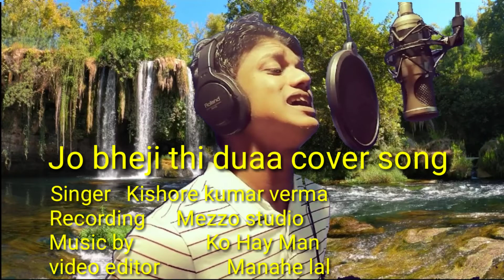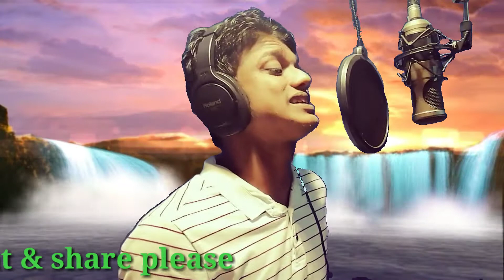jo bheji thi dua cover song || by kishore kumar verma (kise puchu hai aisa kyun song)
jo bheji thi dua cover song || by bo bo kishore kumar (kise puchu hai aisa kyun song)

song.  Jo bheji thi duaa
Original singer.  Arijit singh
Covered by.  Kishore kumar
Recording. MIZZO studio
arrangements . ko Hay Man
Jo Bheji Thi Duaa Cover Song
by kishore Kumar

sochta hun ki wo kitane masum the kya se kya ho gaye dekhte dekhte guitar cover song

Lyrics song
Kise puchu hai aisa kyu be zuban sa ye jaha hai
khushi ke pal kaha dhoondu be nisha sa whqt bhi yaha hai
jane kitane labo pe gile hai
zindagi se kayi phasale hai
base jate hai sapane kyu aankho me
lakire jab chute in hantho se
yu bebajah
jo bheji thi duaa wo jake aasaman
se yu takara gayi ki aagayi hai laut ke sada

Sansoo ne kaha rukh mod liya koi raha najar me na aaye
dhadkan ne kaha dil chod diya kha chode in jismo ne saye
yahi bar bar sochta hun tanaha main yuhi
mere santh santh chal raha hai yado ka duaa
jo bheji thi duaa wo jake aasaman se yu takara gayi ki aagayi hai laut ke sada

kise puchu hai aisa kyun original video full song

kise puchu hai aisa kyun song
kise puchu hai aisa kyun song lyrics
arijit singh songs
arijit singh songs 2021
arijit singh jo bheji thi dua
jo bheji

kishore kumar
kishore kumar song
kishore kumar cover song

किशोर कुमार के दर्द भरे गीत
किशोर कुमार के गाने
जो भेजी थी दुआ
जो भेजी थी दुआ सॉन्ग
 BO BO KISHORE KUMAR
Kishore Kumar Verma